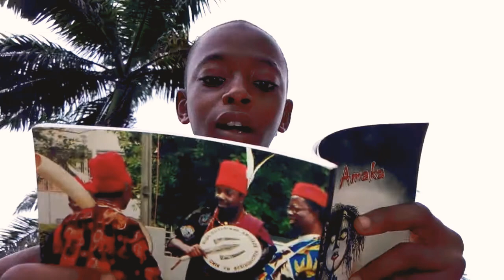Ọgazị Amaka dịka Agụ Sochima siri gụwapụta ya.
Ị ga-agụkarị Sochima na Igbo? Nwata na-agụ ncha!